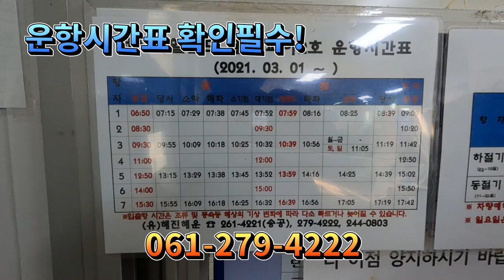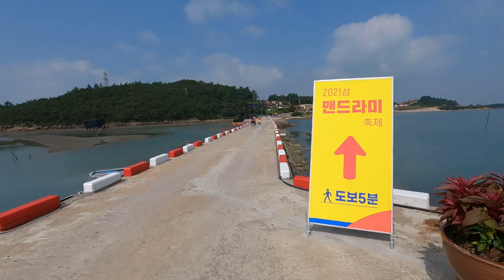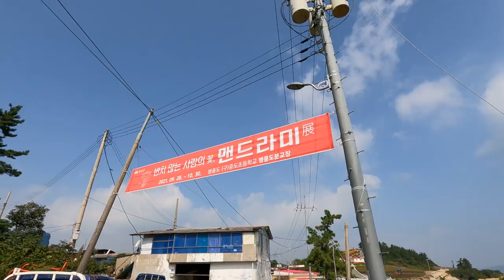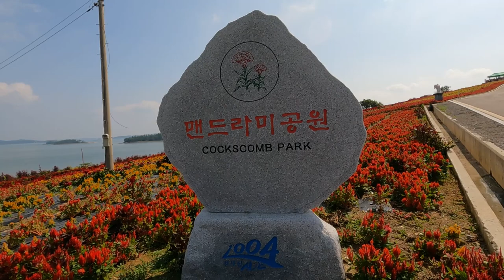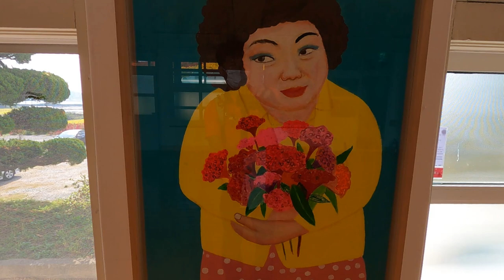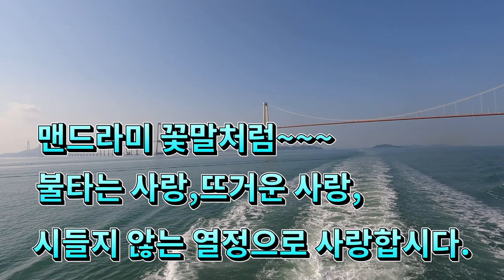신안병풍도맨드라미축제,불타는사랑.뜨거운사랑.시들지않는열정을원한다면병풍도로,병풍바위,12사도순례자의섬,12사도동상.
맨드라미 꽃말처럼~
불타는 사랑,
뜨거운 사랑,
시들지 않는 열정을 원한다면
병풍도로 달려가봅시다.ㅋ

코스:병풍도선착장~맨드라미공원~병풍바위~병풍도선착장.
(약3시간소요)